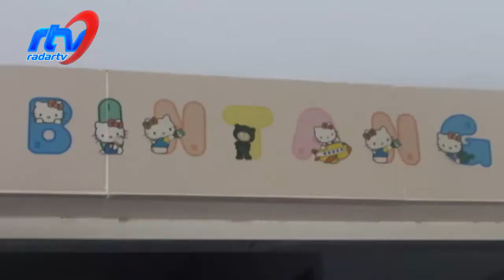TERINSPIRASI DARI PENYAKIT SANG ADIK PART 1